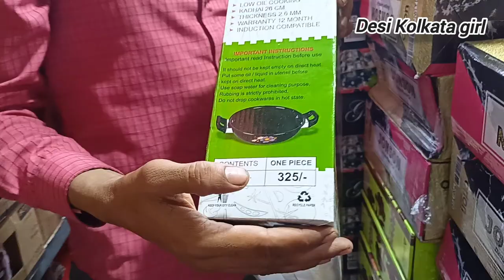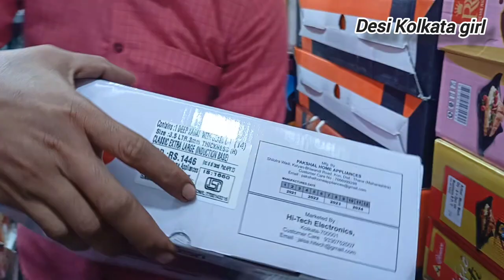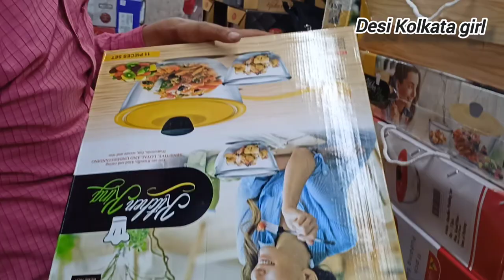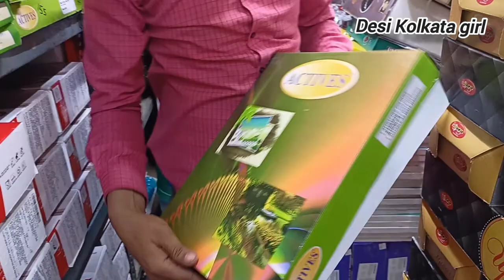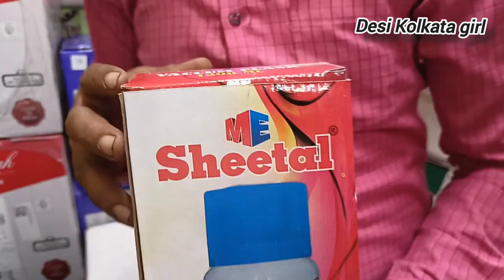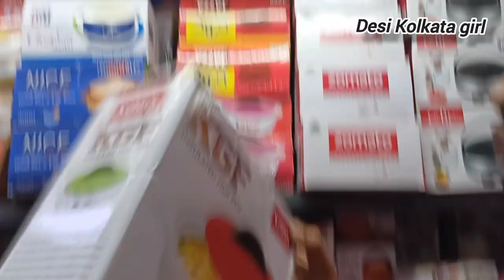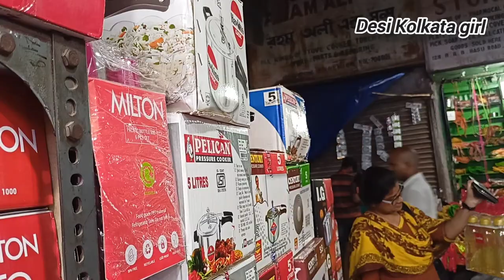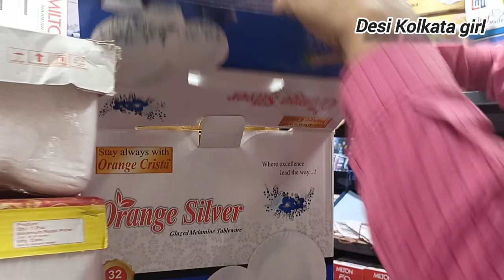gift items & householder wholesale market in Kolkata||barabazar gift items market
All the video in this chennel are only for the information purposes and aree not responsible for the  any type of profit loss and damage. if you deal or purchase anything ,I will be at the own risk...